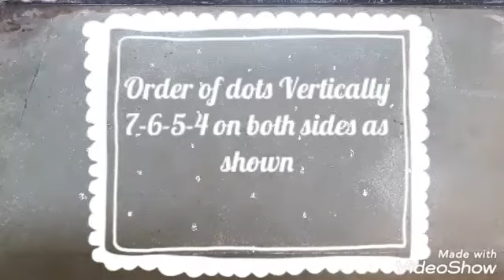Small & Easy Rangolis|Easy Kolams|Simple & Beautiful Kolams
This video shows you how to make a very Easy, Colourful, Attractive Rangoli or Kolam♦️

Decorate your doorstep with this lovely colourful for all the festivals🎇and see how it gives a festive look to your house🏡.

Easy Step by Step🧗‍♀️ process is given following which you can also draw a beautiful Rangoli♦️.

So if you like my videos then don't forget to give thumbs up👍to my videos and also share📣my videos with your friends👭 and relatives👨‍👩‍👧‍👧And don't forget give your valuable comments below.